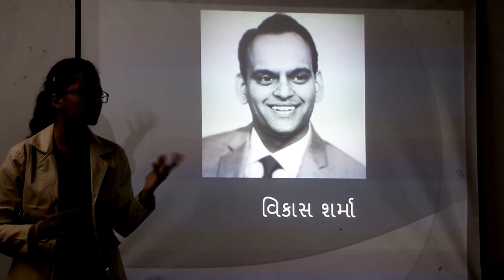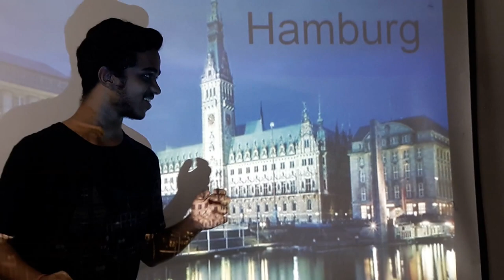Std 10 Gujarati (Eng. Med.)Chapter 6 samgri to samaj ni chhe part 1